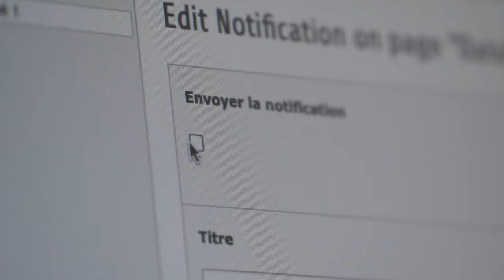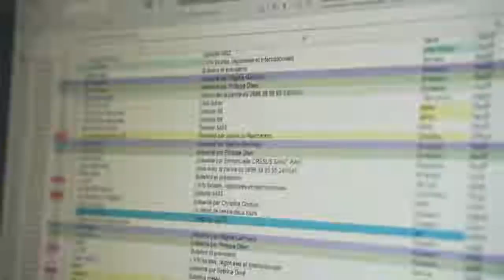viàATV, c'est ma télé !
viàATV vous accompagne tous les jours avec le meilleur des programmes locaux et nationaux.